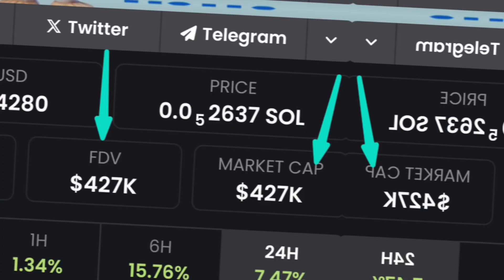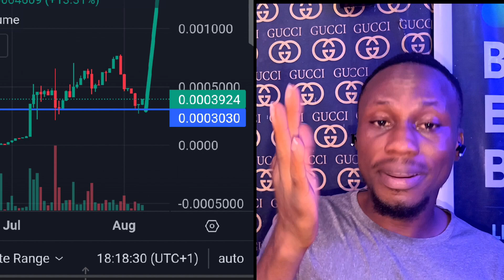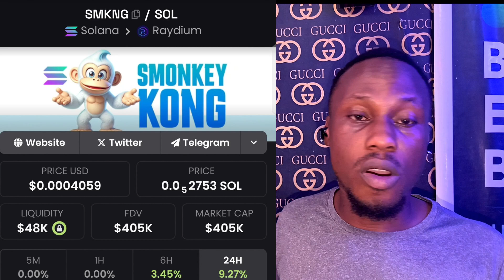Smonkeykong token review: the next big memecoin( 1000x altcoins)